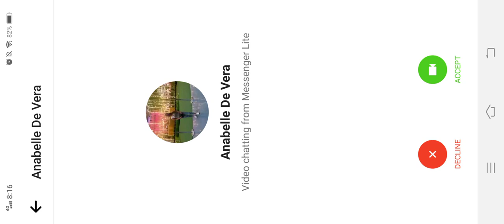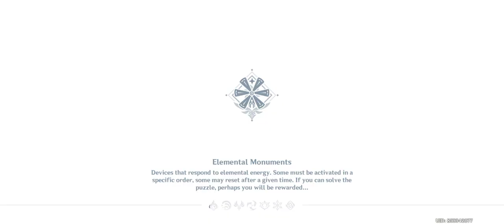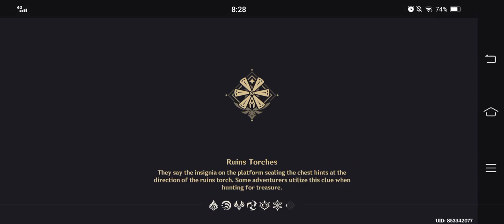opening all teleport waypoint